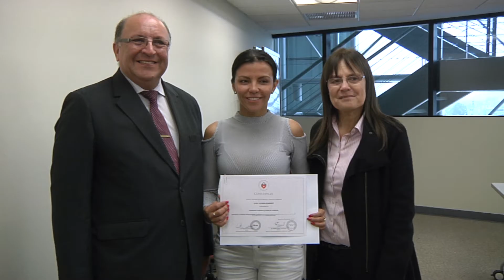ULIMA - Visita de delegación de Derecho del Politécnico Grancolombiano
Del 19 al 28 de septiembre de 2017, una delegación de Derecho del Politécnico Grancolombiano visitó la Universidad de Lima como parte de su misión de internacionalización. Ellos atendieron cursos sobre tributación internacional.